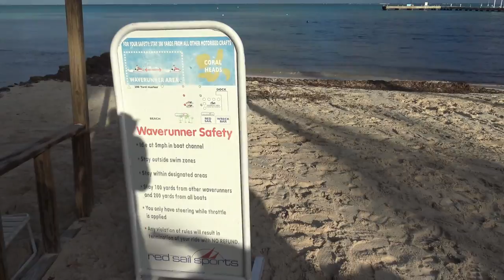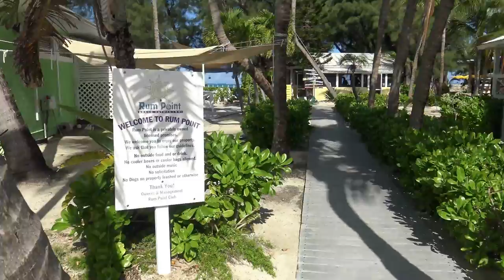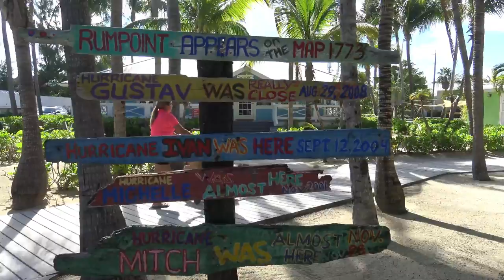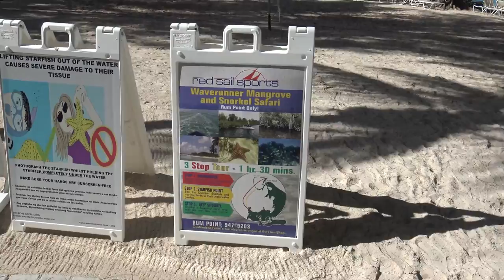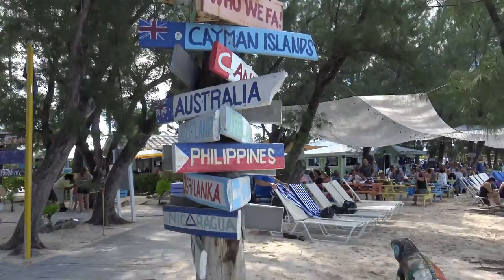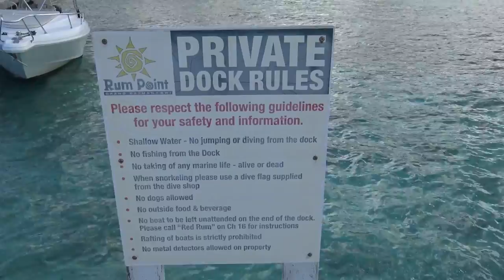rum point tour grand cayman - rich tv live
rum point tour grand cayman - Rum Point Cayman Islands - July 29th, 2018 - RICH TV LIVE - HD - 4K

Today I take a look at one of the largest tourist attractions in the Cayman Islands *RUM POINT*